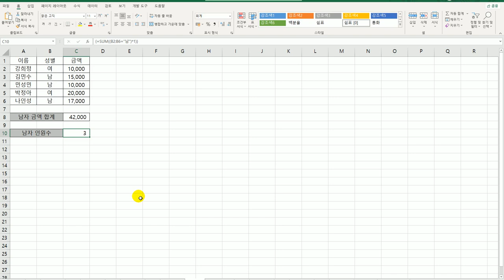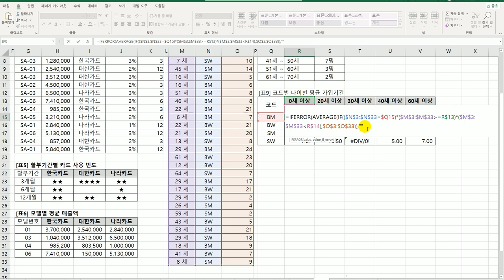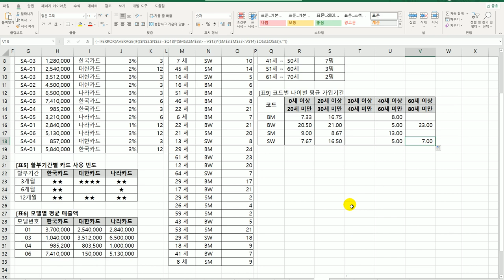[컴활1급실기] 엑셀_15 배열 수식